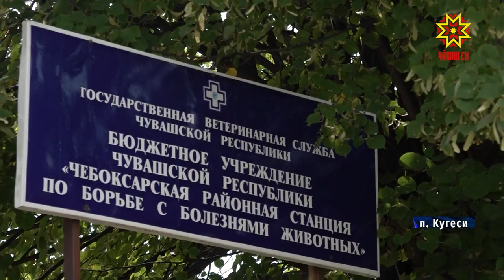Бродячие собаки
И лают, и кусают. Жители поселка Кугеси боятся выйти на улицу и отпускать детей на прогулку. Бродячие собаки терроризируют целые кварталы. Ответственные чиновники пытаются решить проблему, что называется, кабинетным способом с бесконечными бюрократическими процедурами. Бобики и Шарики, Жучки и Тузики не читали никаких законов, они просто отстаивают свою территорию. Репортера "Республики" Анастасию Басникову тоже облаяли.